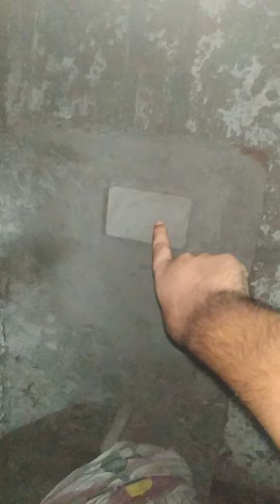How to make washroom in Western style | how much cost to make a washroom in India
How to make washroom in India | western bathroom in India | how much cost to make washroom like 5 start hotel